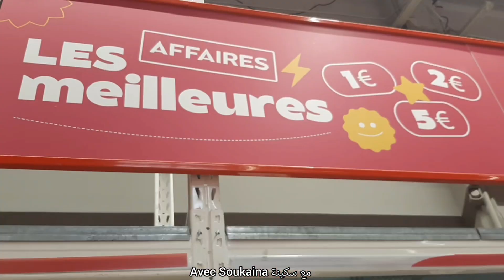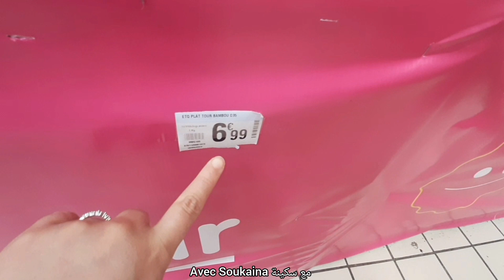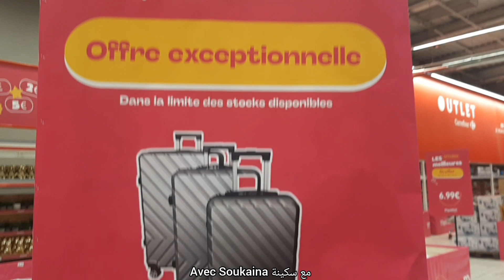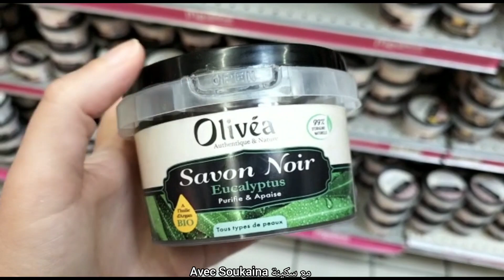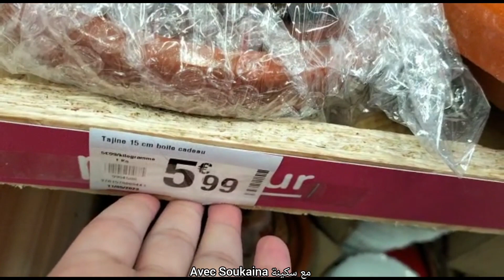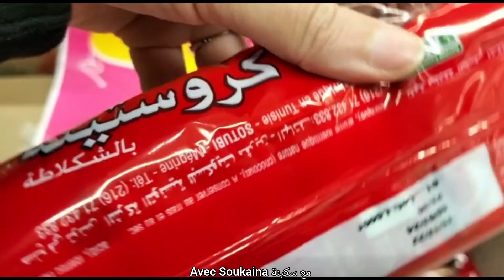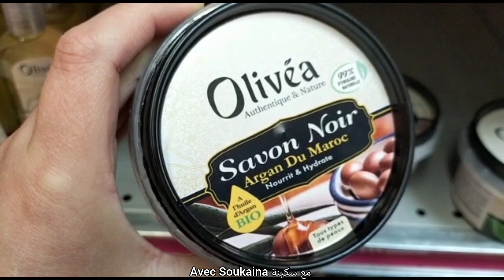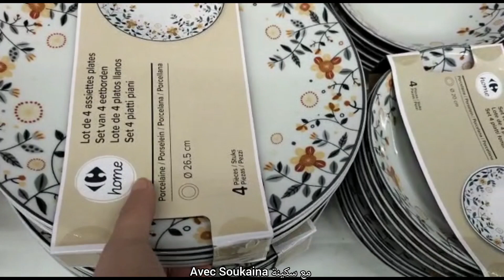🔴MEILLEUR ARRIVAGE NOUVEAU ⚠️PETIT PRIX 🔴 18/05/2023 Marseille